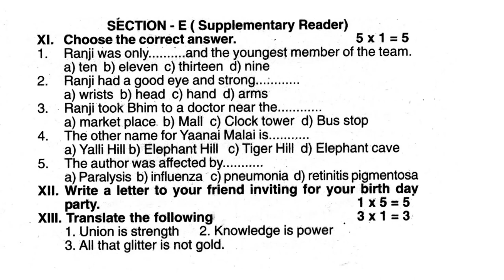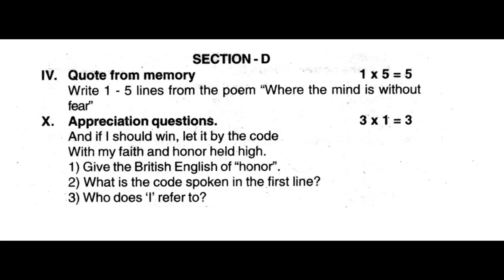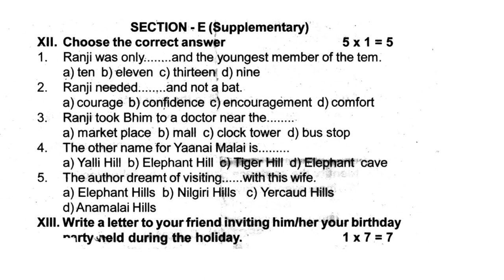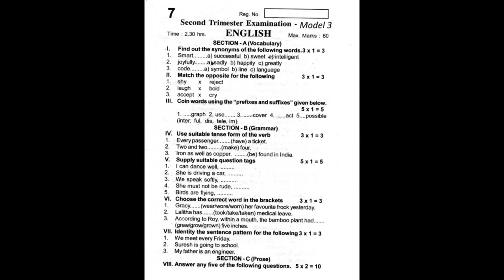Cbse Class 7 English Periodic Test 3 Question Paper of (2020- 21)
Cbse Class 7 English Periodic Test 3 Question Paper of (2018- 19)